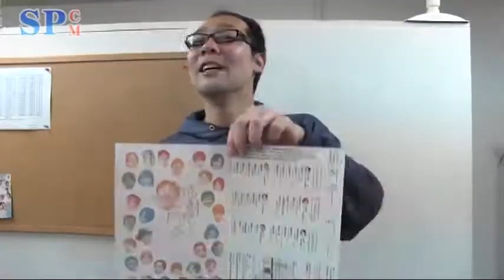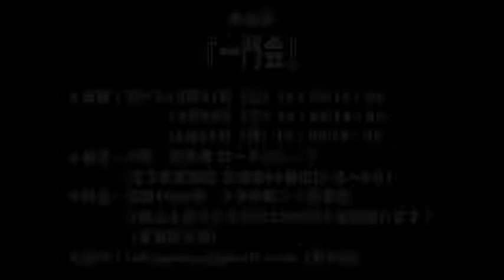【SPCM】焼酎亭「一門会2013」告知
日時：１２月２１日（土）２２（日）２３（月）各１５時と１８時の計６回です♪

場所：西天満ロータスルーツ（現在カフェの営業はしておりません）
　　　大阪市北区西天満3-3-4

料金：各回１０００円　＊予約制２５席限定です。早目のご予約をお薦め致します。
　　　３回以上見られる方は３０００円で全部観れます♪（要事前予約）

出演：２１日１５時「バーボン座長の会」
焼酎亭バーボン（福山俊朗）、焼酎亭アロハ（辻るり子）、焼酎亭田中（竹内琢也）、焼酎亭ポン酒　（長島美穂）、焼酎亭紅茶（峯素子）

　　　２１日１８時「とらじ座長の会」
焼酎亭紫（奈良佳代子）、焼酎亭ロック（谷屋俊輔）、焼酎亭あたりめ（山口いずみ）、近藤ヒデシ、焼酎亭とらじ（宇田尚純）

　　　２２日１５時「ウーロン座長の会」
焼酎亭バナナ（南谷峰洋）、焼酎亭さかな（山口敦司）、焼酎亭ライム、下仮屋美穂＆川野直美、焼酎亭ウーロン（西村朋恵）

　　　２２日１８時「カシス座長の会」
焼酎亭ジン（栗山陽輔）、焼酎亭芋朗（河内イチロウ）、焼酎亭マーキー（マーキー）、焼酎亭ちどり（大原哲秀）、焼酎亭カシス（年清由香）

　　　２３日１５時「七夕座長の会」
焼酎亭菊正宗（菊地秀之）、焼酎亭呑介（田所草子）、焼酎亭南風（真延心得）、焼酎亭スコッチ（時田朱子）、焼酎亭七夕（宮川サキ）

　　　２３日１８時「呑兵衛座長の会」
焼酎亭ライチ（丹下真寿美）、焼酎亭ワイン（日詰千栄）、焼酎亭神無月（桐山篤）、本町靭、焼酎亭呑兵衛（大宮将司）

お囃子：フラワー亭松吉（マツキクニヒコ）、焼酎亭紅茶、焼酎亭ちどり、焼酎亭スコッチ、他

宣伝：焼酎亭焼飯

フード：サキとも☆cafe
酒飲み仲間で料理好き同士な宮川サキ (焼酎亭七夕) ＆西村朋恵 (焼酎亭ウーロン) のcafeユニット。
自家製パンやデザート、無国籍な酒アテなどなど！こだわりメニューをひっさげてイベントなどで
ちょこっとづつ活動中～。

＊焼酎亭手拭い第二弾でます！
焼酎亭焼飯氏デザインの色違い版です。

一枚１０００円で販売致します♪

入場料は全額東日本大震災の義援金として送らせて頂きます。
（焼酎亭一門・ロータスルーツ）

☆ロータスルーツへの行き方☆

北浜からのアクセス
地下鉄＆京阪「北浜駅」より（徒歩５分）

地下鉄堺筋線・京阪北浜駅26番出口をあがる。
ライオンの像が座る難波橋の右側を北へ渡る。給油所、ENEOS側へ横断歩道を渡り、ENEOSの左側の細い道を北へ歩く。
突き当たりに青い建物MESHが見えます。
MESHさんのお隣の木造町屋です♪

南森町／大阪天満宮駅からのアクセス
地下鉄「南森町駅」JR東西線「大阪天満宮駅」より（徒歩８分）

地下鉄堺筋線南森町駅４番出口、JR大阪天満宮駅３番出口をあがる。
天神橋商店街に、スポーツ用品店の角から入り、南へ下る。
アーケード（屋根）が終わる角で右折。直進すると大きな鳥居があります。
鳥居をくぐり、信号のある横断歩道を渡り、左手に「天満教会」を見ながら直進。